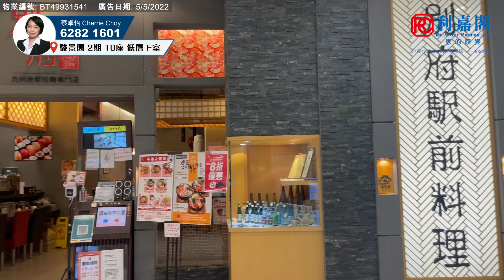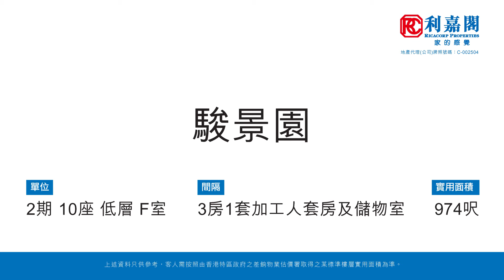【KOL睇真盤】Cherrie Choy筍盤推介：駿景園 2期 10座 低層F室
KOL睇真盤 – Cherrie Choy筍盤推介：
火炭 駿景園

物業地址：駿景園 2期 10座 低層F室 （物業編號:BT49931541）
實用面積：974呎
間隔 ：3房1套加工人套房及儲物室
賣點 ：東南內園景, 間隔實用,罕有放盤, 百萬豪裝, 70萬平方呎平台花園,交通方便